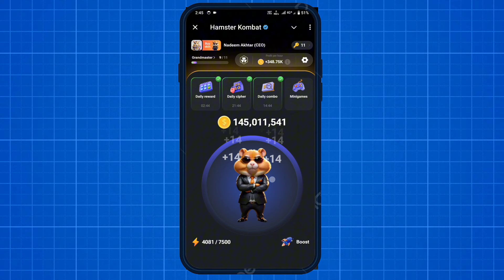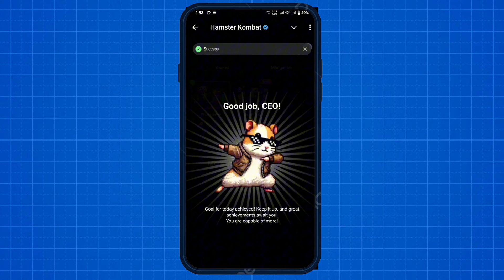Key 51! | 8 September How To Solve Mini Game PUZZLE in Hamster Kombat (100% Solved!)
Hamster Kombat Mini Game 5 September. Let's play Hamster Kombat Mini Game Today. You are welcome in today's Hamster Kombat Mini Game video. We know it is very important to acquire the cryptic key for September 8 This mini game solved in today's puzzle is to assist you in step by step process to get Key 51 properly as you pay attention.

Your Queries-:
- hamster kombat
- 8 september hamster kombat
- hamster kombat cipher code 8 september
- hamster kombat daily cipher
- mini game key 8 september
- hamster kombat daily combo
- 8 september hamster kombat daily combo
- 8 september hamster kombat daily clipper
- hamster kombat today mini game 8 september
- today hamster kombat combo card
- 8 september mini game
- mini game hamster kombat
- 8 September hamster kombat key
- hamster kombat mini game 8 september
- 8 september mini game
- hamster mini game
- mini game key puzzle
- hamster mini game
- 8 september mini game hamster kombat
- hamster kombat key 08 september
- hamster kombat withdrawal
- hamster mini games august
- daily combo today
- 8 september mini game hamster
- daily combo hamster kombat
- 8 september hamster kombat mini game
- nadeem ar tech
- hamster key 08 sept
- hamster kombat
- daily cipher hamster kombet
- hamstor kombat mini game
- hamster mini game 8 september
- hamster key 8 september
- mini game
- game hamster kombat
- hamster key
- mini game hamster kombat 8 september
- daily combo hamster komoat today
- 8 september daily combo card hamster
- hamster kombat 8 september daily key complete kaise kare
- hamster kombat 8 september mini game claim kaise kare
- hamster kombat daily mini game complete
- move market candles and get keys
- how to solve hamster mini game puzzle
- hamster kombat mini game claim
- move market candles and get keys august
- hamster kombat key
- mini game hamster kombat 8 september mini game
- mini game claim kaise kare hamster kombat
- hamster kombat mini game claim kaise kare kare
- mini game puzzle solve kaise kare hamster kare
- kombat hamster kombat mini game puzzle solve kaise